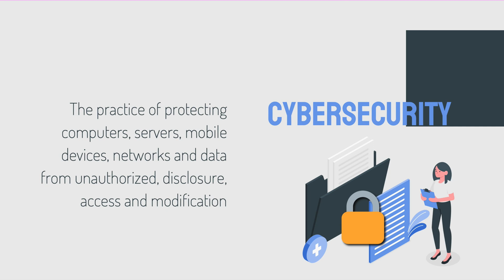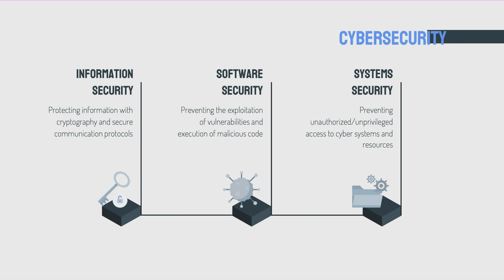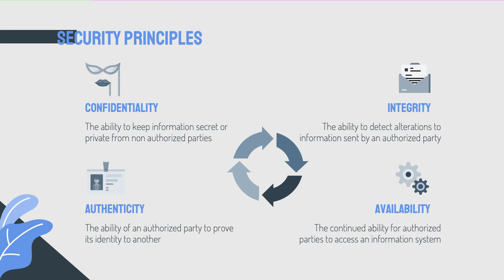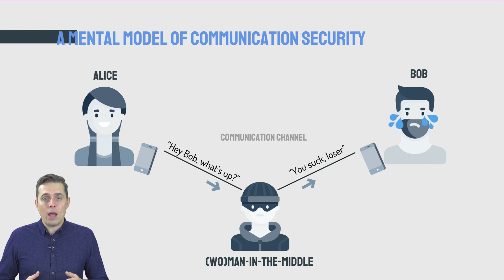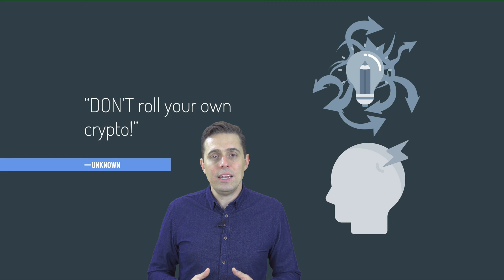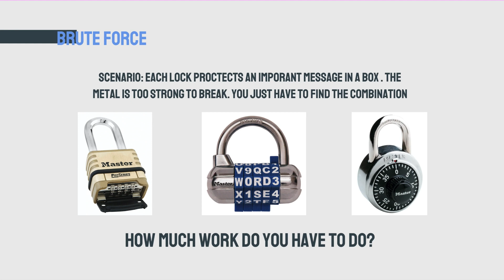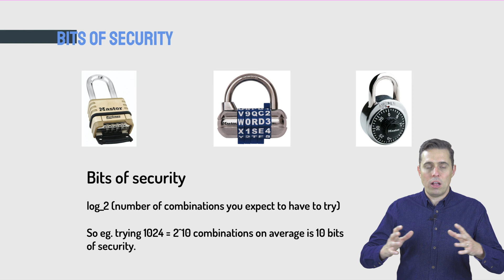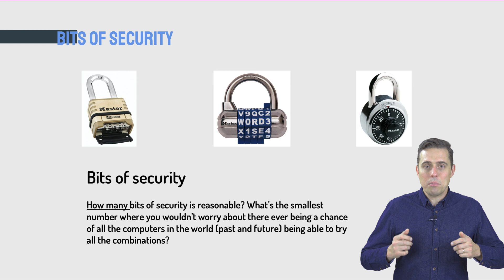Information Security Goals and Principles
Information Security - Week 1
In this video: Confidentiality, integrity, authenticity, Kerkhoff's Principle, Alice & Bob, the man-in-the-middle, brute force search, bits of security

Undergraduate course on networking security and cryptography taught by Aleksander Essex, Ph.D., P.Eng., Associate professor of Software Engineering, Associate Chair (Graduate), Department of Electrical and Computer Engineering, Western University, Canada

Slide template: Slidesgo including Flaticons with infographics & images by Freepik